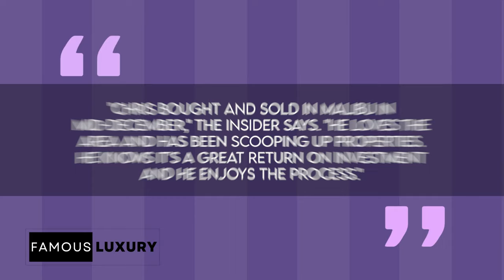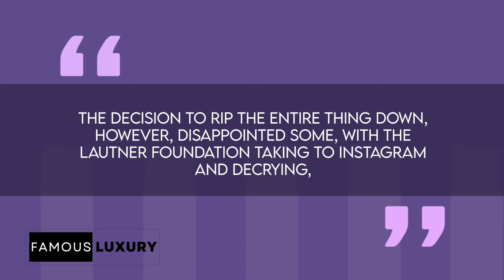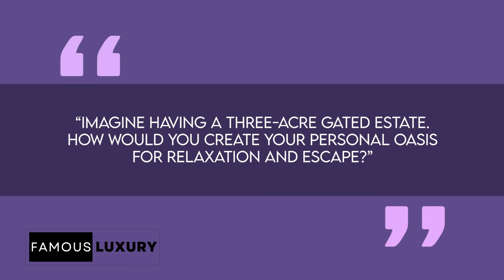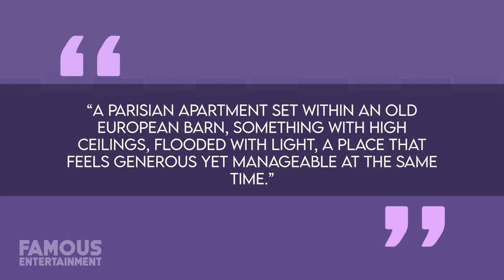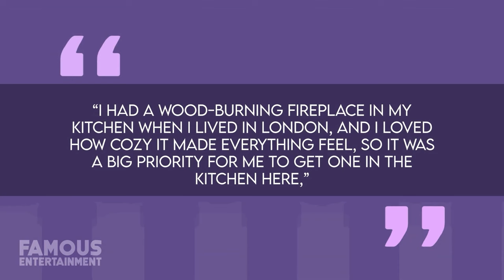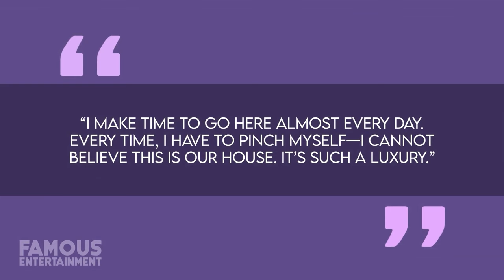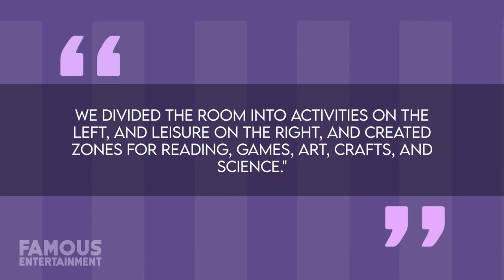Inside Chris Martin's $14.4 Million Malibu Mansion | His STUNNING House Tour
Join us for an exclusive tour of Chris Martin's former Malibu paradise, sold for $1.9 million profit! Discover the luxurious lifestyle of the Coldplay frontman and his partner Dakota Johnson as well as the beautiful properties in Los Angeles they have lived in.